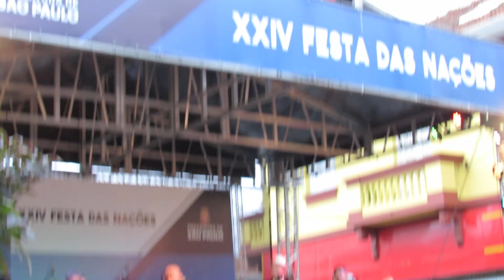Samba do Arnesto - Demônios da Garôa - Festa das Nações - Paróquia São Carlos Borromeu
Samba do Arnesto
Adoniran Barbosa

O Arnesto nos convidou pra um samba, ele mora no Brás
Nós fumos, não encontremos ninguém
Nós voltermos com uma baita de uma reiva
Da outra vez, nós num vai mais
Nós não semos tatu!

No outro dia encontremo com o Arnesto
Que pediu desculpas, mas nós não aceitemos
Isso não se faz, Arnesto, nós não se importa
Mas você devia ter ponhado um recado na porta

Um recado assim ói: "Ói, turma, num deu pra esperá
Ah, duvido que isso num faz mar, num tem importância
Assinado em cruz porque não sei escrever"
Arnesto

Tamanho
A
A
Cifra
Imprimir
Corrigir